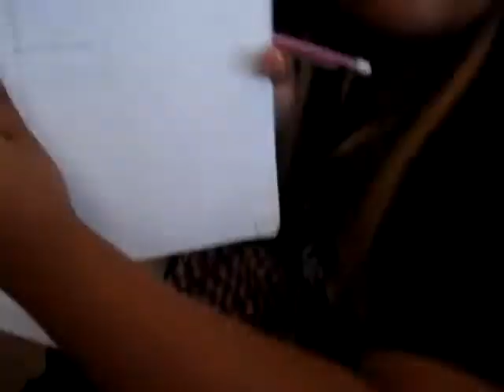Math Class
o8.29.o8 Around 1o:19 - 11:o5
We was in Mr.Blair's math class. We was in a group, & had Debbie, Jaimmie, Diosa, Me, Elaine, Chance, Risel, Edelyn, Janine, & Abii. The order is in order of where we was sitting. :]